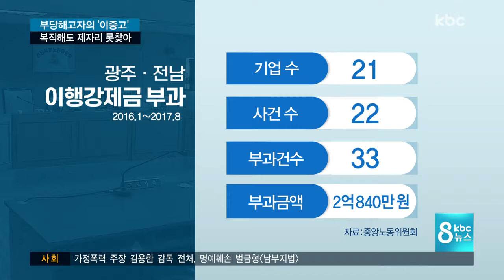'부당 해고 뒤 복직 했지만..' 계속되는 불이익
직장에서 부당하게 해고를 당했다가 우여곡절끝에 복직은 했지만 제자리를 찾지 못하는 사람들이 많습니다.

복직자를 기존 자리로 원위치 시키지 않은
업체들에게는 강제이행금이 부과되지만
이마저도 무시하는 경우가 적지 않습니다.

전현우 기자의 보도입니다.